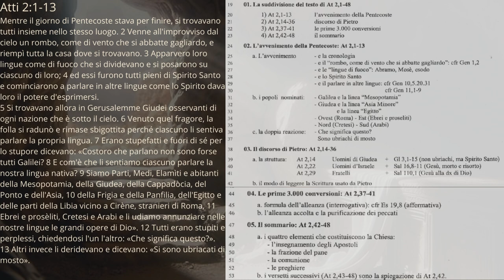Gli Atti degli Apostoli 3B: II dono dello Spirito e la Chiesa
II faticoso inizio della comunità credente, Il Signore ascende e il collegio degli apostoli si ricompone
Atti 2
Mentre il giorno di Pentecoste stava per finire, si trovavano tutti insieme nello stesso luogo. 2 Venne all'improvviso dal cielo un rombo, come di vento che si abbatte gagliardo, e riempì tutta la casa dove si trovavano. 3 Apparvero loro lingue come di fuoco che si dividevano e si posarono su ciascuno di loro; 4 ed essi furono tutti pieni di Spirito Santo e cominciarono a parlare in altre lingue come lo Spirito dava loro il potere d'esprimersi.
5 Si trovavano allora in Gerusalemme Giudei osservanti di ogni nazione che è sotto il cielo. 6 Venuto quel fragore, la folla si radunò e rimase sbigottita perché ciascuno li sentiva parlare la propria lingua. 7 Erano stupefatti e fuori di sé per lo stupore dicevano: «Costoro che parlano non sono forse tutti Galilei? 8 E com'è che li sentiamo ciascuno parlare la nostra lingua nativa? 9 Siamo Parti, Medi, Elamìti e abitanti della Mesopotamia, della Giudea, della Cappadòcia, del Ponto e dell'Asia, 10 della Frigia e della Panfilia, dell'Egitto e delle parti della Libia vicino a Cirène, stranieri di Roma, 11 Ebrei e prosèliti, Cretesi e Arabi e li udiamo annunziare nelle nostre lingue le grandi opere di Dio». 12 Tutti erano stupiti e perplessi, chiedendosi l'un l'altro: «Che significa questo?». 13 Altri invece li deridevano e dicevano: «Si sono ubriacati di mosto».
14 Allora Pietro, levatosi in piedi con gli altri Undici, parlò a voce alta così: «Uomini di Giudea, e voi tutti che vi trovate a Gerusalemme, vi sia ben noto questo e fate attenzione alle mie parole: 15 Questi uomini non sono ubriachi come voi sospettate, essendo appena le nove del mattino. 16 Accade invece quello che predisse il profeta Gioele:
17 Negli ultimi giorni, dice il Signore,
Io effonderò il mio Spirito sopra ogni persona;
i vostri figli e le vostre figlie profeteranno,
i vostri giovani avranno visioni
e i vostri anziani faranno dei sogni.
18 E anche sui miei servi e sulle mie serve
in quei giorni effonderò il mio Spirito ed essi
profeteranno.
19 Farò prodigi in alto nel cielo
e segni in basso sulla terra,
sangue, fuoco e nuvole di fumo.
20 Il sole si muterà in tenebra e la luna in sangue,
prima che giunga il giorno del Signore,
giorno grande e splendido.
21 Allora chiunque invocherà il nome del Signore
sarà salvato.
22 Uomini d'Israele, ascoltate queste parole: Gesù di Nazaret - uomo accreditato da Dio presso di voi per mezzo di miracoli, prodigi e segni, che Dio stesso operò fra di voi per opera sua, come voi ben sapete -, 23 dopo che, secondo il prestabilito disegno e la prescienza di Dio, fu consegnato a voi, voi l'avete inchiodato sulla croce per mano di empi e l'avete ucciso. 24 Ma Dio lo ha risuscitato, sciogliendolo dalle angosce della morte, perché non era possibile che questa lo tenesse in suo potere. 25 Dice infatti Davide a suo riguardo:
Contemplavo sempre il Signore innanzi a me;
poiché egli sta alla mia destra, perché io non vacilli.
26 Per questo si rallegrò il mio cuore ed esultò la mia lingua;
ed anche la mia carne riposerà nella speranza,
27 perché tu non abbandonerai l'anima mia negli inferi,
né permetterai che il tuo Santo veda la corruzione.
28 Mi hai fatto conoscere le vie della vita,
mi colmerai di gioia con la tua presenza.
29 Fratelli, mi sia lecito dirvi francamente, riguardo al patriarca Davide, che egli morì e fu sepolto e la sua tomba è ancora oggi fra noi. 30 Poiché però era profeta e sapeva che Dio gli aveva giurato solennemente di far sedere sul suo trono un suo discendente, 31 previde la risurrezione di Cristo e ne parlò:
questi non fu abbandonato negli inferi,
né la sua carne vide corruzione.
32 Questo Gesù Dio l'ha risuscitato e noi tutti ne siamo testimoni. 33 Innalzato pertanto alla destra di Dio e dopo aver ricevuto dal Padre lo Spirito Santo che egli aveva promesso, lo ha effuso, come voi stessi potete vedere e udire. 34 Davide infatti non salì al cielo; tuttavia egli dice:
Disse il Signore al mio Signore:
siedi alla mia destra,
35 finché io ponga i tuoi nemici
come sgabello ai tuoi piedi.
36 Sappia dunque con certezza tutta la casa di Israele che Dio ha costituito Signore e Cristo quel Gesù che voi avete crocifisso!».
37 All'udir tutto questo si sentirono trafiggere il cuore e dissero a Pietro e agli altri apostoli: «Che cosa dobbiamo fare, fratelli?». 38 E Pietro disse: «Pentitevi e ciascuno di voi si faccia battezzare nel nome di Gesù Cristo, per la remissione dei vostri peccati; dopo riceverete il dono dello Spirito Santo. 39 Per voi infatti è la promessa e per i vostri figli e per tutti quelli che sono lontani, quanti ne chiamerà il Signore Dio nostro». 40 Con molte altre parole li scongiurava e li esortava: «Salvatevi da questa generazione perversa». 41 Allora coloro che accolsero la sua parola furono battezzati e quel giorno si unirono a loro circa tremila persone.